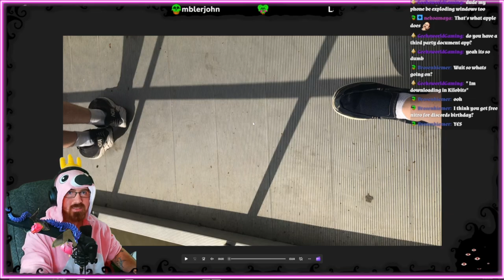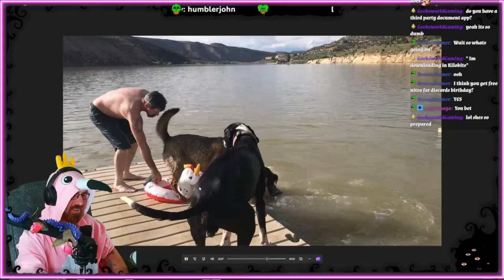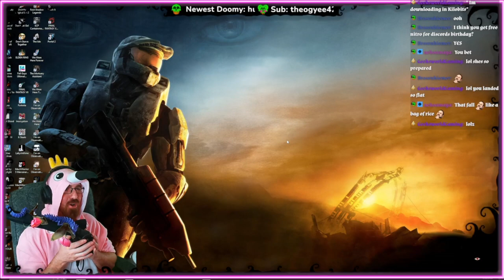community challange double icing in our ice cold lake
this was a community challenge i did for my views who like to drown me in ice cold water. my wife did this with me and it was a blast but super cold -- Watch live